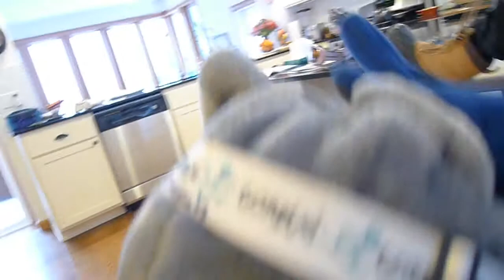Ike get's ready to play in the snow